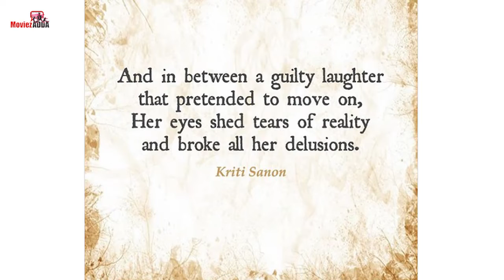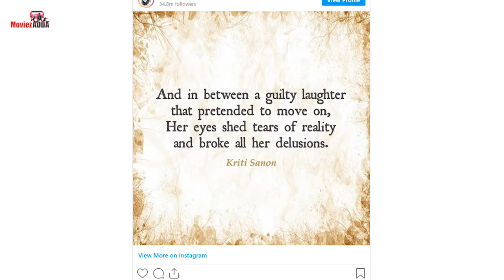Kriti Sanon ने लिखा Emotional Post Sushant Singh Rajput के याद में